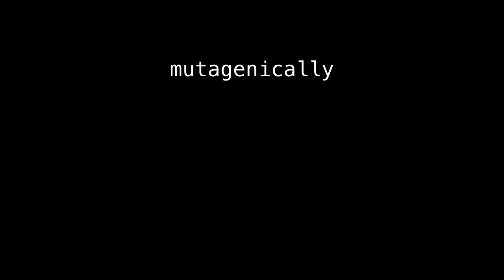mutable mutant line